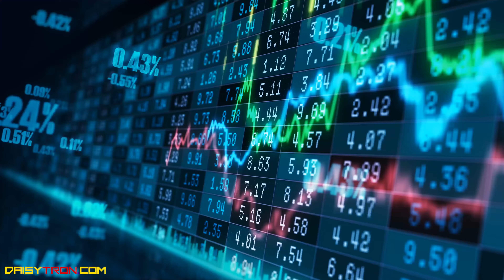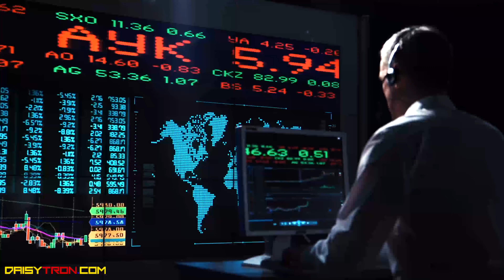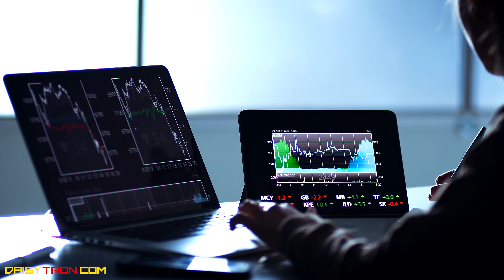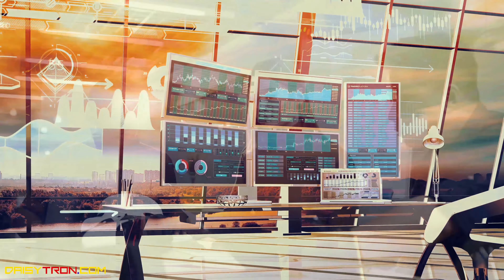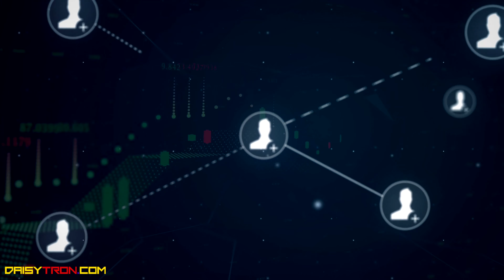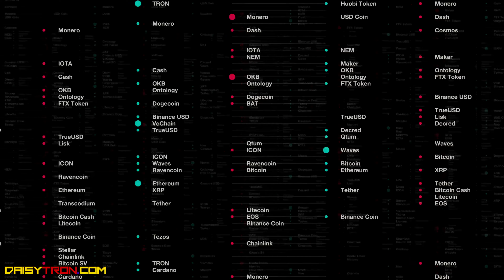DAISY Global Official Video | 1-9-2021 | Tron Smart Contract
DAISY Global Official Video | 1-9-2021 | Decentralized AI System | Tron Smart Contract

The hottest, most talked about Crypto opportunity of 2021 is called D.AI.SY.
DAISY smashed every record in the Network Marketing industry day 1
$50M+ in crowd funding raised
People earning 5 and 6 figure commissions
Over 30,000 members
WHAT IS ALL THE FUSS?
2020 saw a new business model get attention all over the internet. SMART CONTRACT decentralized opportunities... but until NOW nothing really offered any product or value offering of substance other than making money for the promoters.
WHY HAVE SMART CONTRACT OPPORTUNITIES BEEN SO HOT?
It's decentralized meaning NO owners, NO management, NO company, NO people to screw it up. Everything is programmed into the digital (smart) contract to ensure that every process that ensures the success of a project / business works exactly as intended with NO human intervention. No one touching the money, no one to run off with the money, no one to make BAD decisions.
Why is DAISY so hot?
✅ You get shares in a Fintech company that is generating results with AI Trading of Crypto that are insane.
✅ You earn trading profits from this AI Trading. passive income with NO need to trade yourself
THAT'S WITHOUT TELLING ANYONE ELSE... JUST PUTTING YOUR MONEY TO WORK.
Does the trading work? Yep. There is a lot of third party validation of the incredible trading results!
Whether you do or do NOT share this people are going to make hundreds, thousands, tens of thousands, in fact much, much more if they do take massive action and share it NOW.
But know this, if you do NOT share this it is VERY likely your best contacts will hear about it from someone else! It's that hot. Everyone is talking about DAISY!
The compensation plan is designed to drive massive action and BIG incomes.
DO IT NOW. NO TIME TO SNOOZE. IT'S NOT HYPE. IT'S THE REALITY. IT'S ONE OF THOSE ONCE IN A DECADE OPPORTUNITIES!